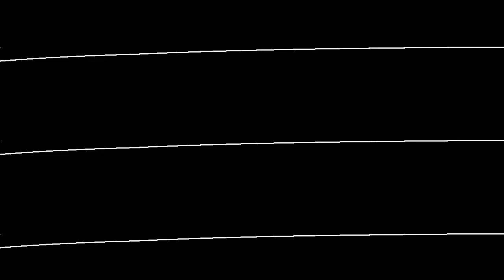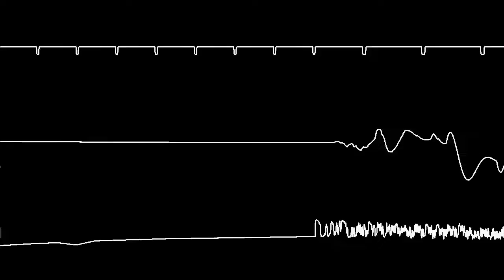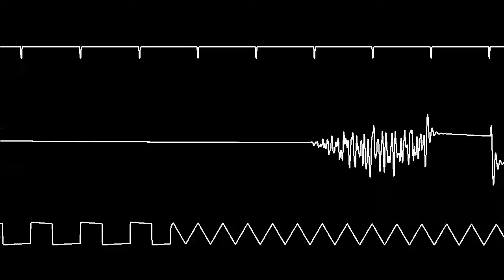C64 Thomas Mogensen's Star Flake - Oscilloscope View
Aka Drax.